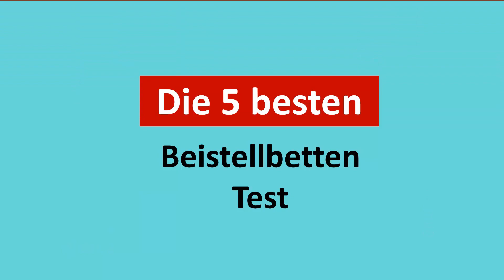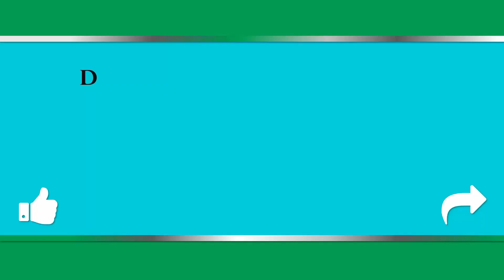✅ Top 5 besten Beistellbetten Test 2023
Hier ist die Liste von besten Beistellbetten Test

1. Chicco Next2Me Beistellbett Babybett

2. Kinderkraft Beistellbett

3. roba Babybett,

4. babybay Boxspring Beistellbett

5. Maxi-Cosi Iora,